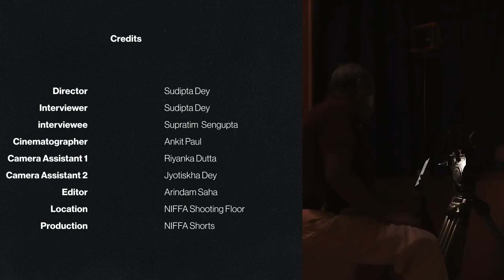Future Lights || An interview with the director of short film 'LUNCHBOX'.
ছোট ছবি ' লাঞ্চবক্স' এর পরিচালক সুপ্রতিম সেনগুপ্ত কী বলছে তার প্রথম ছবি বানানোর অভিজ্ঞতা নিয়ে !